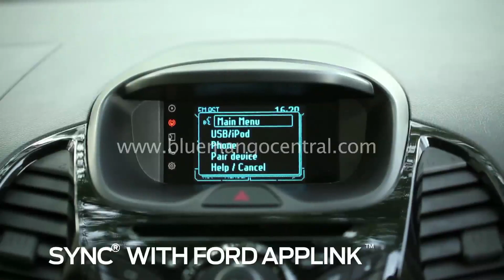Ford Figo Aspire Intro